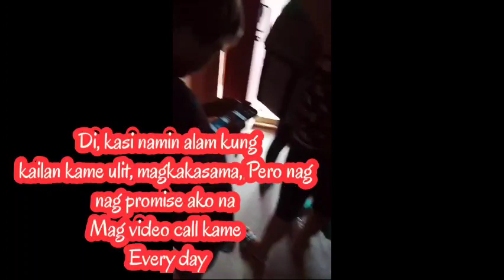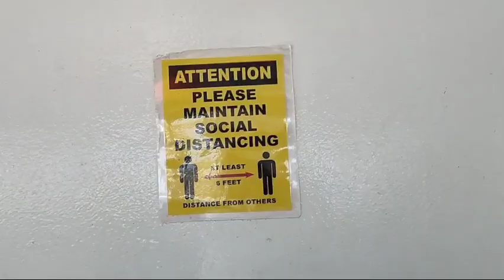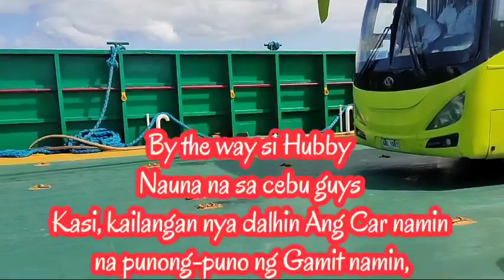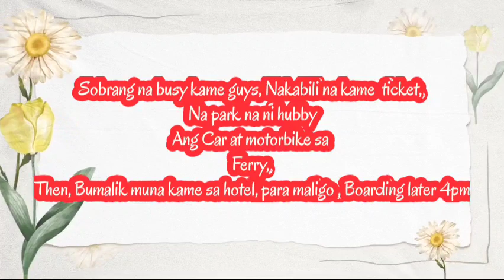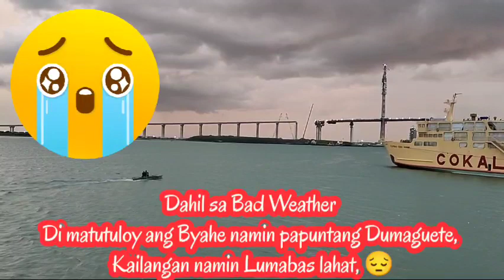OUR TRIP TO DUMAGUETE NA DI NA TULOY | MAY IYAKAN NA NAGANAP | ANG TOYS NA DINALA NI JULIA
Vlog Title: OUR TRIP TO DUMAGUETE NA DI NA TULOY  | MAY IYAKAN NA NAGANAP | ANG TOYS NA DINALA NI JULIA